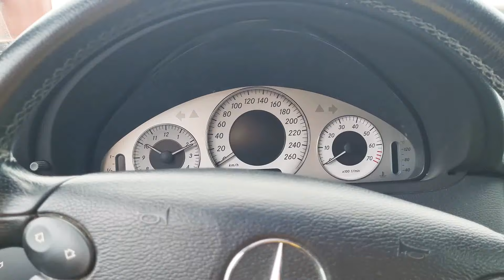CLK - Wasser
CLK auf der Fähre